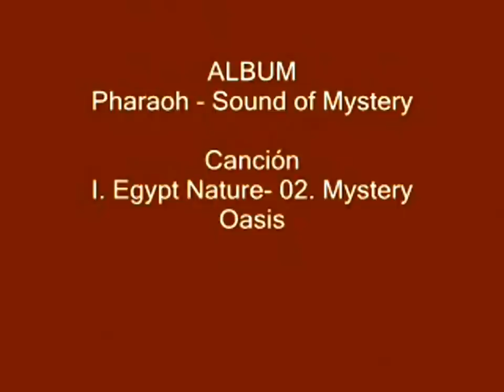Egyptian Music - Mystery Oasis - king tutankhamun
Egyptian Sound tracks Music.
Name of Song:  Mystery Oasis